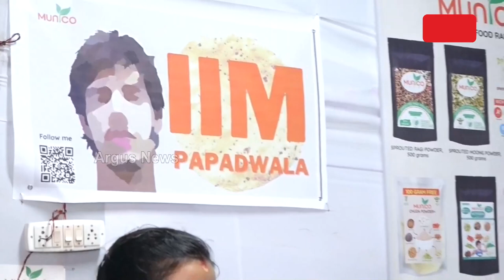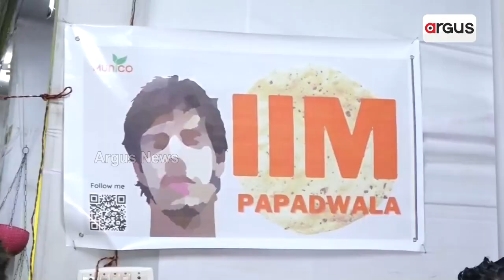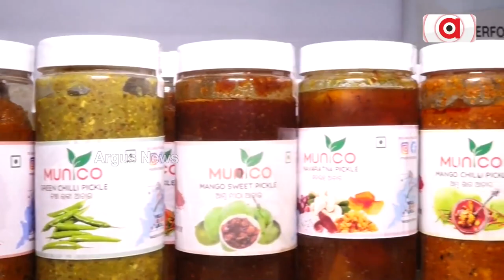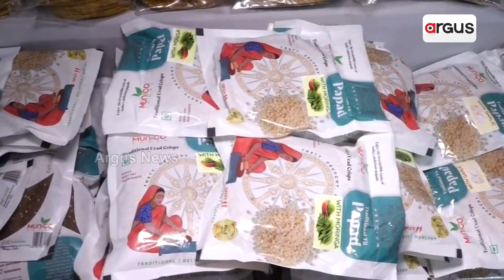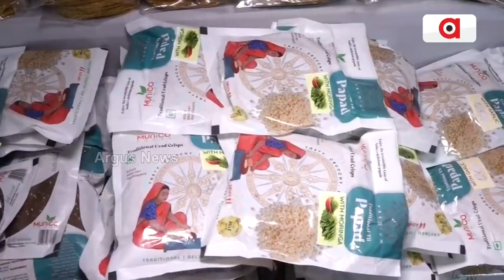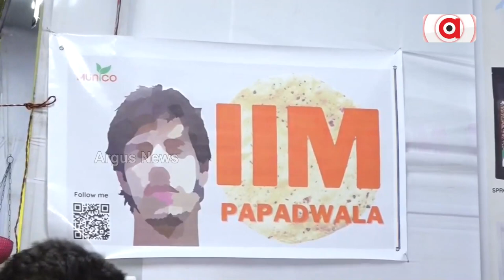IIM Graduate Sets Example In Gopalpur Beach Festival